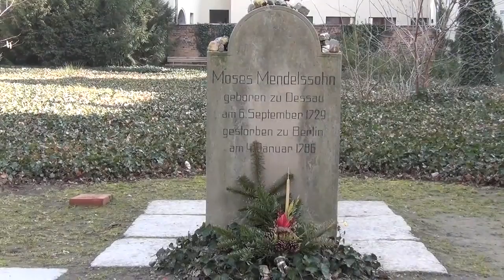Berlino e la storia del XX secolo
Il video della mia prima passeggiata per Berlino, attraverso una parte di storia del XX secolo